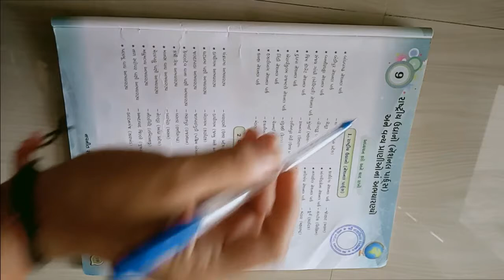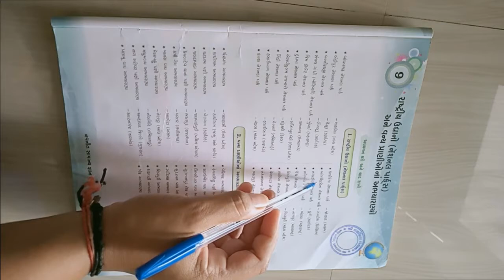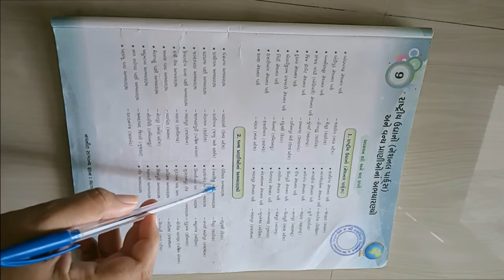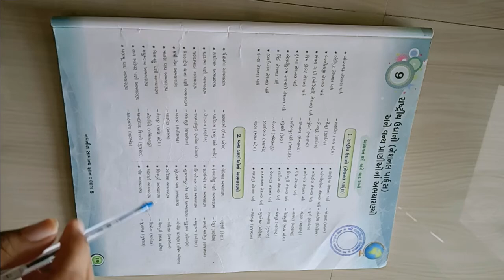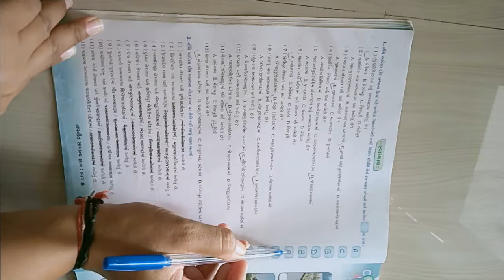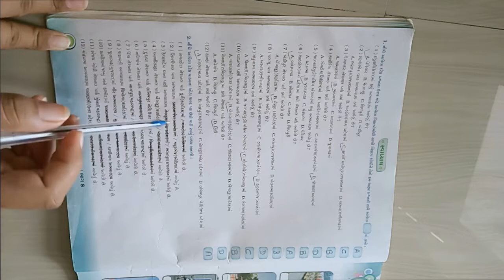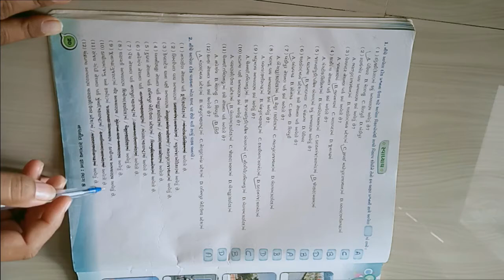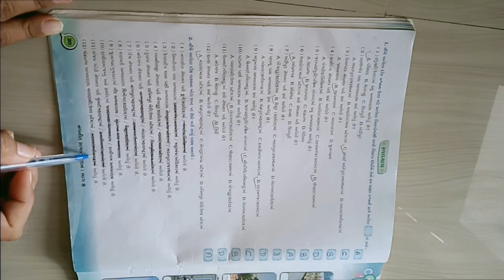ધોરણ ૮ વિષય સામાન્યજ્ઞાન પાઠ ૯ રાષ્ટિય ઉદ્યાનો અને વન્ય પ્રાણીઓ નાં અભયારણો